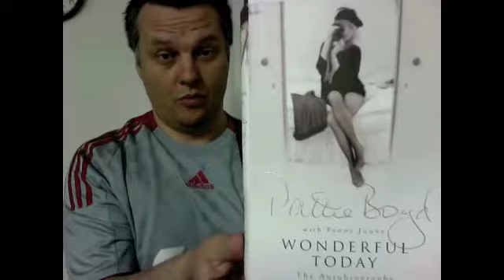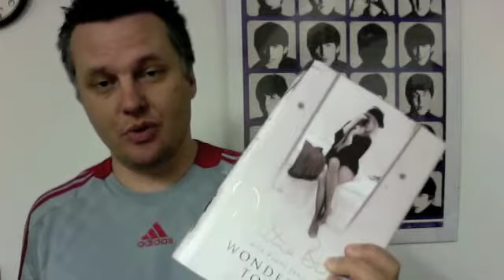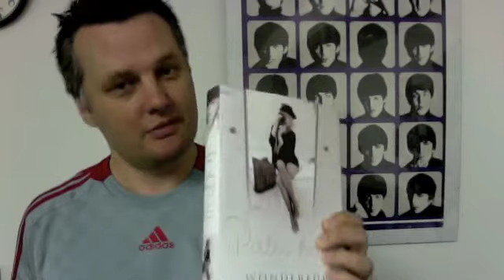Pattie Boyd: Wonderful Today (Book Review) - Matt Blick (Beatles Songwriting Academy)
A review of Wonderful Today, the autobiography of Patti Boyd, aka Mrs George Harrison & Mrs Eric Clapton. More reviews on Beatles Songwriting Academy, the home of Beatles music knowledge